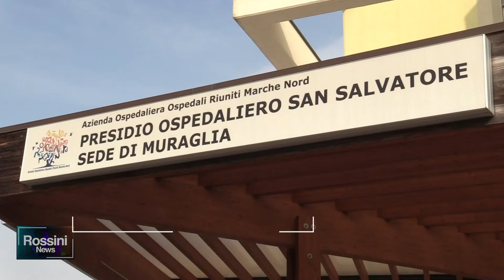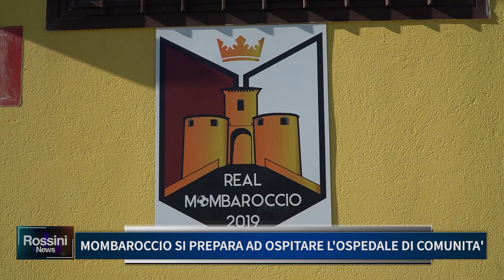MOMBAROCCIO SI PREPARA AD OSPITARE L'OSPEDALE DI COMUNITA'